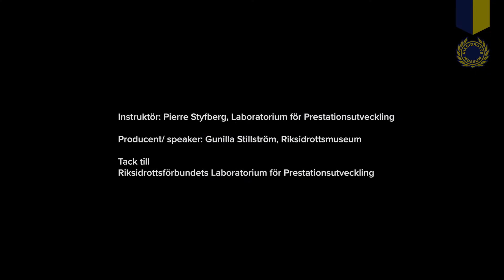SportLab – pulsmätning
Beskrivning av övning du kan göra i SportLab på Riksidrottsmuseum i Stockholm.